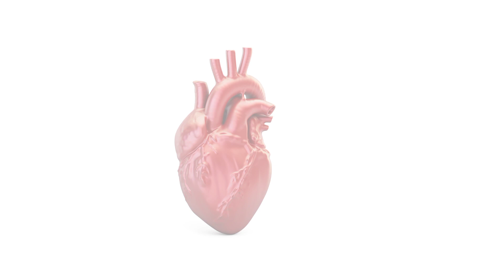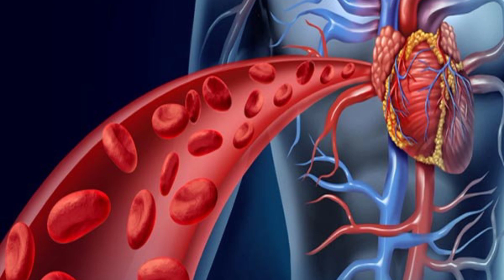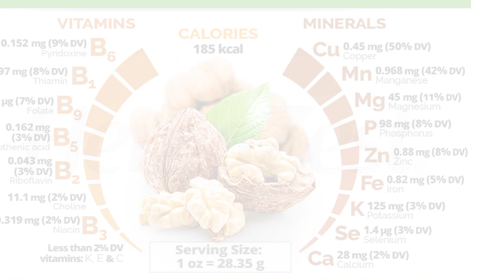Akhrot Khane K Fayde/Health Benefits Of Walnut/अखरोट के फायदे/अखरोट के अनोखे फायदे/Hindi/walnuts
Akhrot Khane K Fayde
Health Benefits Of Walnut
अखरोट के फायदे
अखरोट के अनोखे फायदे
Hindi
walnuts

नमस्कार दोस्तों 🙏🏻
मेरे चैनल पर आपका बहुत बहुत स्वागत है
मेरा ये विडियो देखने के लिए आपका बहुत बहुत धन्यवाद 🙏🏻
एक और नए विडियो के साथ फिर से मिलेंगे तब तक के लिए बाय-बाय